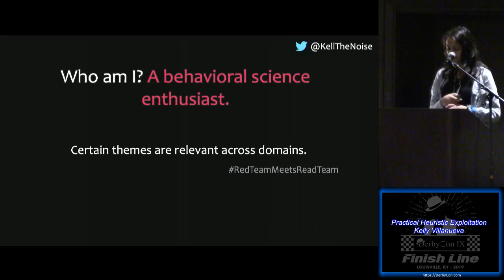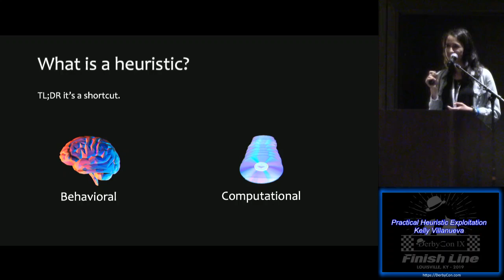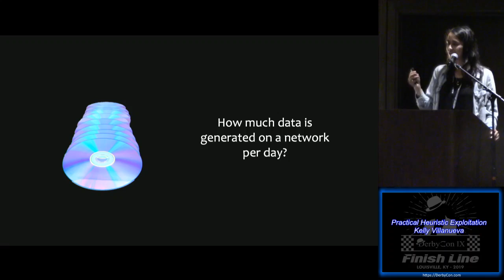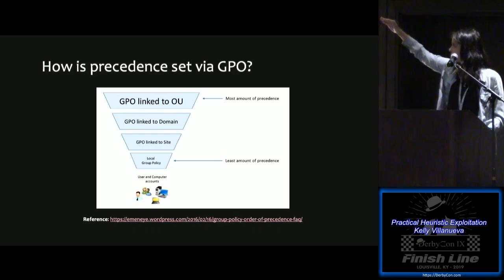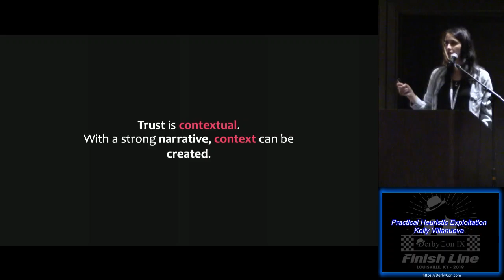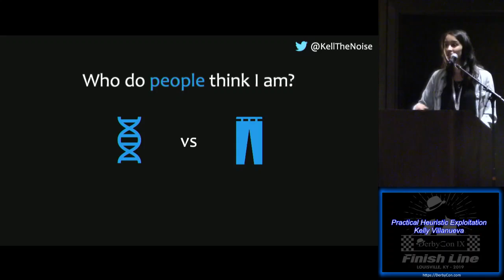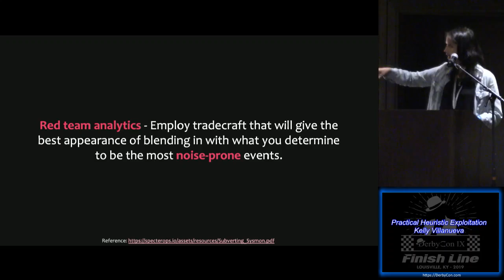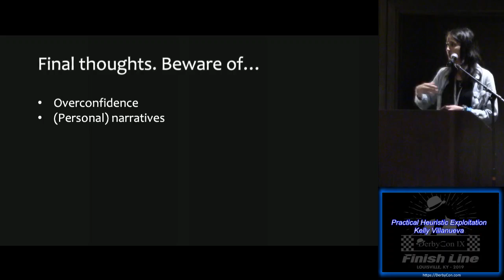3 10 Practical Heuristic Exploitation Kelly Villanueva